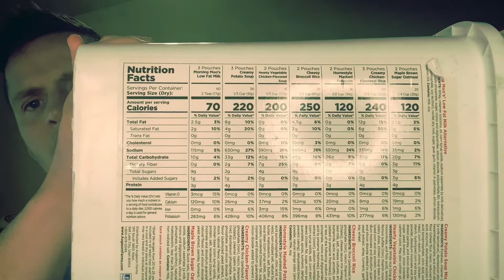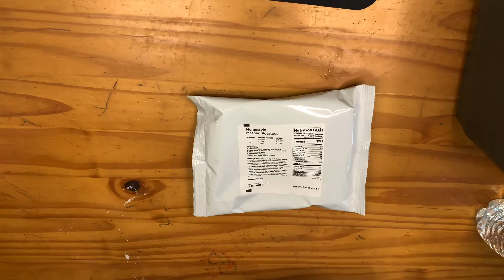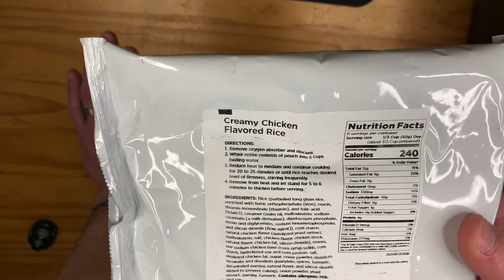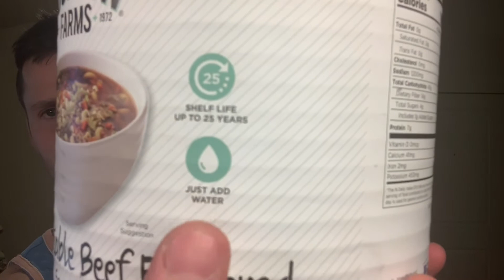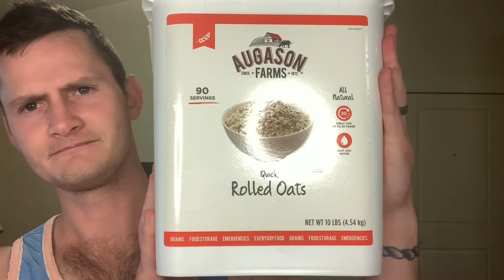Emergency Food 4 person - 72 hours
72 Hour Emergency Food Supply Auguson Farms

10 Pound Rolled Oats Auguson Farms

YumYumOutlast.com